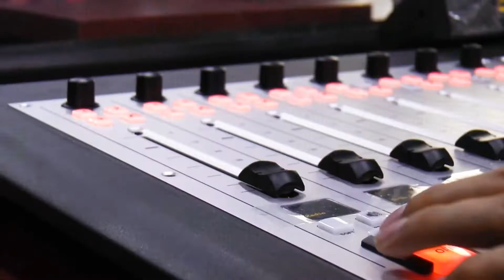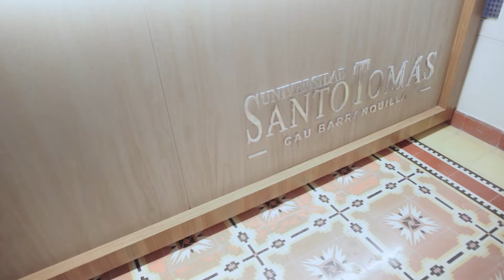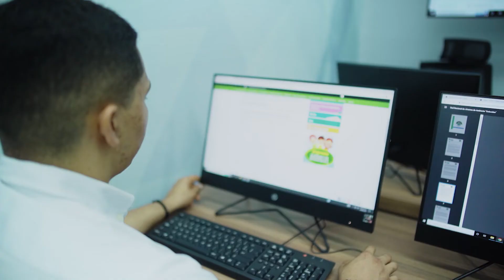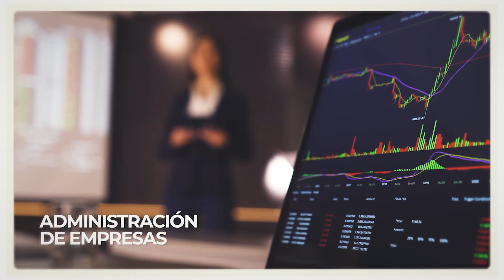Universidad Santo Tomás CAU Barranquilla